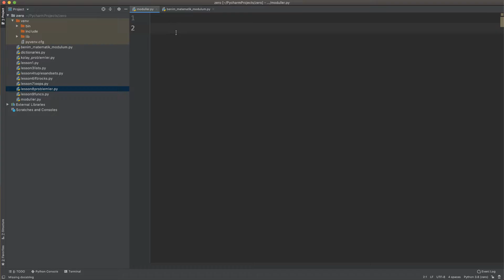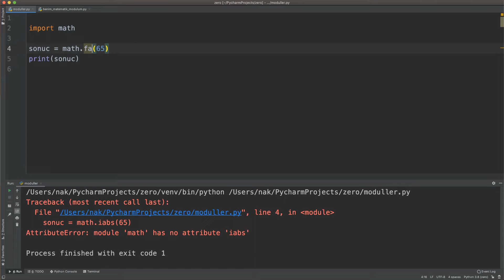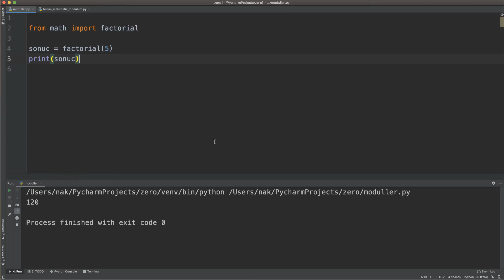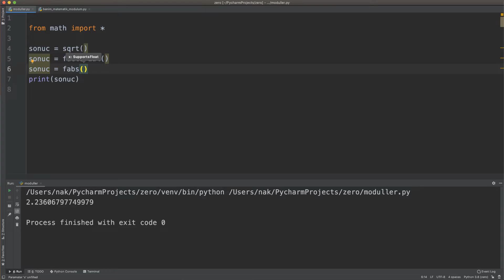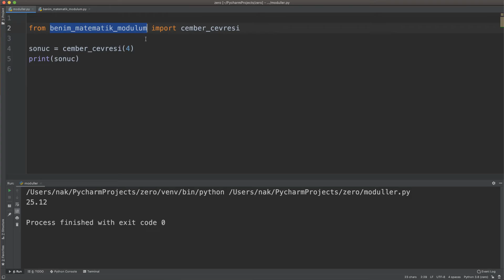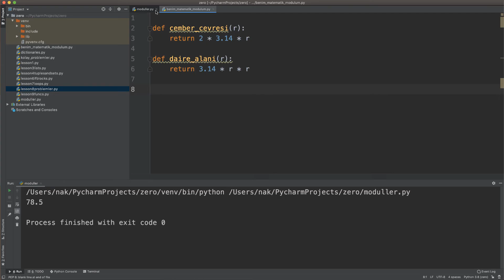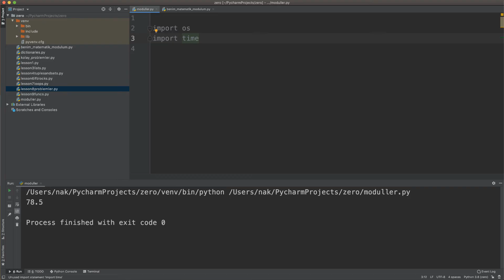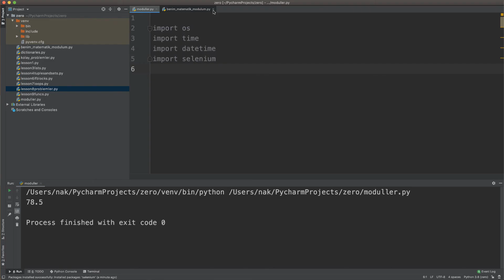Sıfırdan Python Dersleri Ders 11: Modüller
Bu videoda Python'ın en güçlü yönü olan modüllere değinmeye çalıştım. Keyifli seyirler...